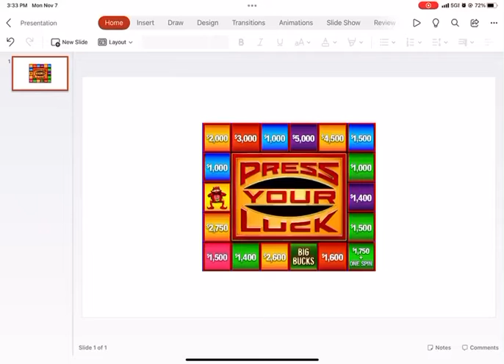chainofyourgameshowboard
Put any gameshow board if you like every gameshow has a board